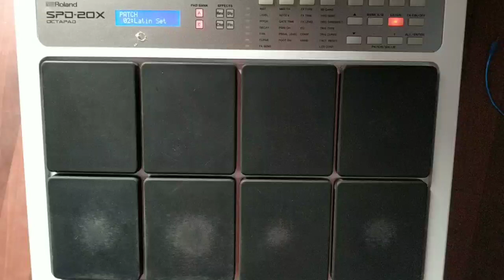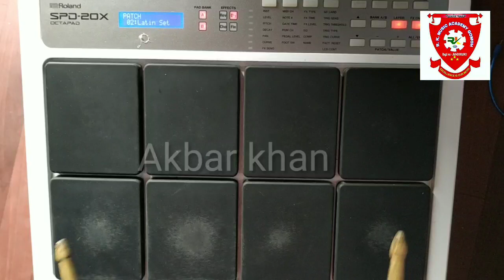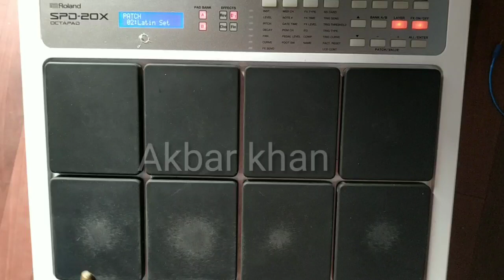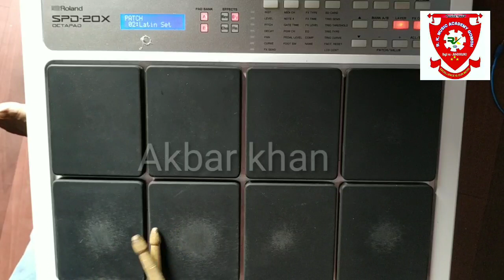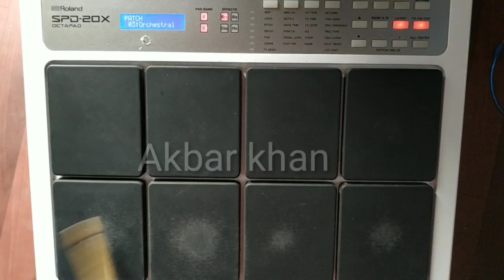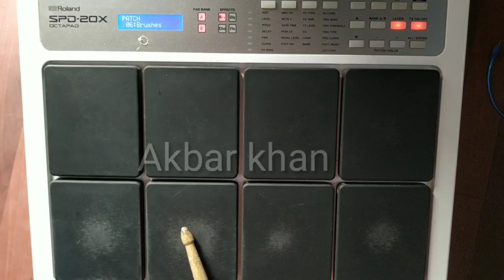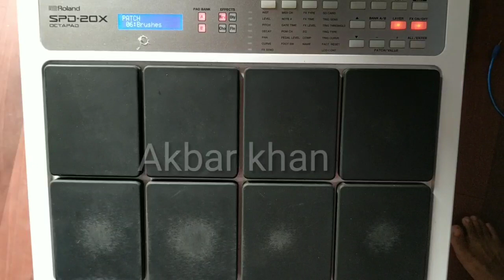Octapad me Nagin patch bajana sikhe || Akbar khan ||R k music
Nagin patch Banana|| Bajana sikhe